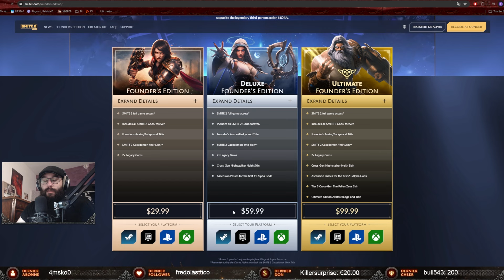[Smite] Commencer Smite en 2024 / préparation pour Smite 2 !!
Nouvelle vidéo sur Smite avec une petite aide pour bien commencer le jeu en 2024.